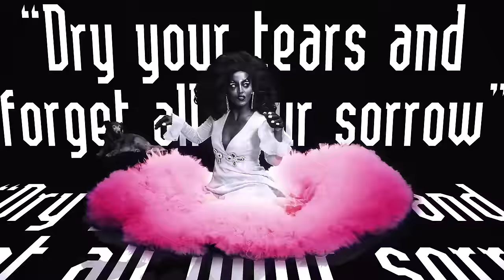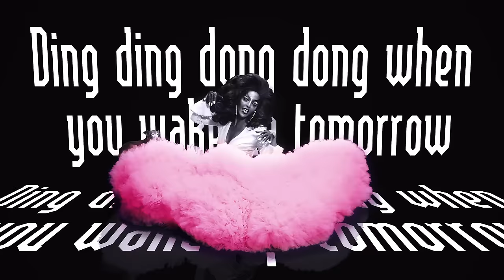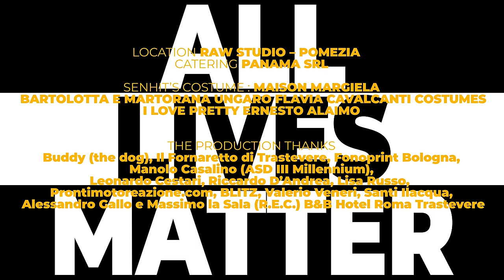Senhit | Ding a Dong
“Be afraid of nothing” (Oscar Wilde)
I’m going ahead, doing the best I can. Keep fighting, dreaming and playing music to feel alive.
This is Ding-a-dong, the 3rd step of my Freaky Trip To Rotterdam.
Thanks to Getty Kaspers for her special appearence and thanks to Luca Tommassini to dreaming my dreams.

Directed by LUCA TOMMASSINI
Special Appearance GETTY KASPERS
AN LVT MANAGEMENT S.R.L. PRODUCTION
PRODUCED BY Luca Tommassini
EXECUTIVE PRODUCER Emiliano Celsi
HEAD OF PRODUCTION Daniela Bellini
DIRECTOR OF PHOTOGRAPHY Massimo Foletti
STYLIST Andrea Amara
KEY HAIR DIRECTOR Andrew Guida
MAKE UP ARTIST  SENHIT Andrew Guida
CHOREOGRAPHER Ilaria Cavola

CAST:
Dhelirya
Farida Kant
Petite Noire
La Diamond

SPECIAL THANKS TO GETTY KASPERS’S HUSBAND AND MANAGER Cor Smit
EDITED BY Annalisa Schillaci
ONLINE EDITOR Michele Fuccio
ASSISTANT EDITOR Luca Marinacci
GRAPHIC DESIGNER & COLOR Massimo Furlanetto
GRAPHIC DESIGNER Patrizio Ratto
ON SET PHOTOGRAPHER Fabrizio Cestari
CAMERA OPERATOR Massimo Foletti
FOCUS PULLER & 1ST ASST. CAM Simone Nocchi

PRODUCTION COORDINATOR Elisa Delogu
MAKE UP ARTIST ASSISTANT Mara Li Quadri
STYLIST ASSISTANT Milena Francica
SEAMSTRESS Laura Antonelli
HEAD ACCOUNTANT Barbara De Felici
CHIEF ELECTRICIAN Mauro Colangeli

LOCATION RAW STUDIO – POMEZIA

CATERING PANAMA SRL

SENHIT’S COSTUME
Maison Margiela
Bartolotta e Martorana
Ungaro
Flavia Cavalcanti Costumes
I Love Pretty
Ernesto Alaimo

THE PRODUCTION THANKS
Buddy (the dog), Il Fornaretto di Trastevere, Fonoprint Bologna, Manolo Casalino (ASD III Millennium), Leonardo Cestari, Riccardo D’Andrea, Lisa Russo,  Prontimotoreazione.com, BLITZ, Valerio Veneri, Santi Ilacqua, Alessandro Gallo e Massimo La Sala (R.E.C.) B&B Hotel Roma Trastevere

“DING-A-DONG”
MUSICAL ARTISTIC PRODUCTION Christian Rigano & Luca Scarpa
KEYBOARDS & KEYBOARDS PROGRAMMING Christian Rigano & Luca Scarpa
GUITAR Riccardo Onori
DRUMS & PERCUSSIONS  Andrea Fontana
BRASS Walter Grison

MIX Donato Romano & Christian Rigano

MUSIC CONSULTING Marco Vannuzzi

Lyrics by Will Luikinga & Eddy Ouwens
Publisher: Edisongs / New Dayglow
Record company: CNR
Original performer: Teach-In (The Netherlands)
Winning song Eurovision Song Contest 1975

A&R DIRECTOR & MUSIC COORDINATION Roberto Mancinelli
IMEAN MUSIC PUBLISHING & MANAGEMENT

PRESS OFFICE  PAROLE E DINTORNI

PROMO RADIO NEW TONE AGENCY

DIGITAL COMUNICARLO

INTL PR : Ersin Parlak